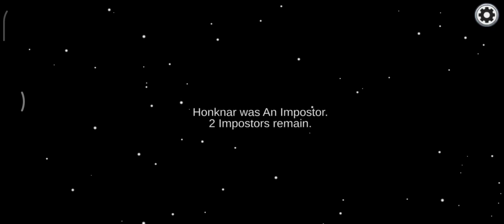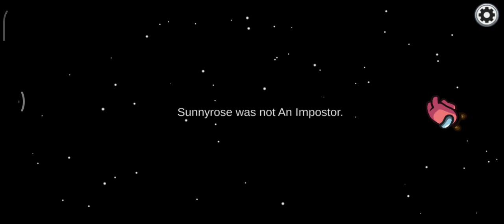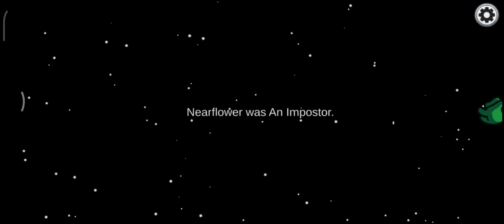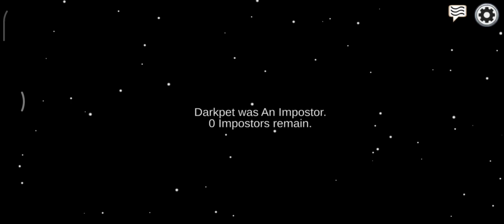I AM THE FUNNY IMPOSTOR|AMONG US GAMEPLAY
BHAI MAY BAHUT BAHADUR IMPOSTOR HU
KYONKI MENE EK KATAL 2 LOGO KE SAAMNE KIYA FIR BHI NHI PAKDA GYA PAR FINALLY PAKDA GYA